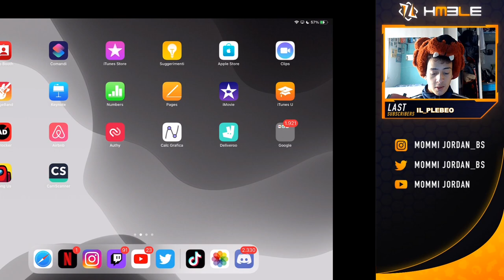MORTIS RANK 35!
⫸Lascia like e lascia un commento!

𝕸𝖔𝖒𝖒𝖎 𝕵𝖔𝖗𝖉𝖆𝖓